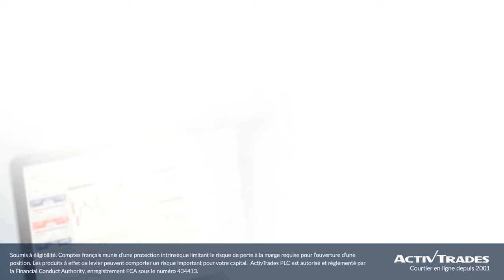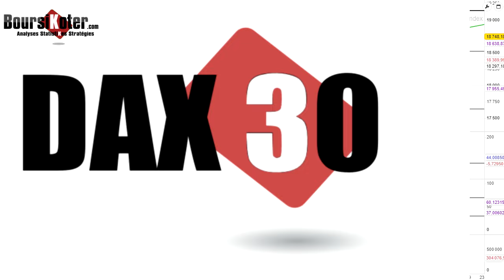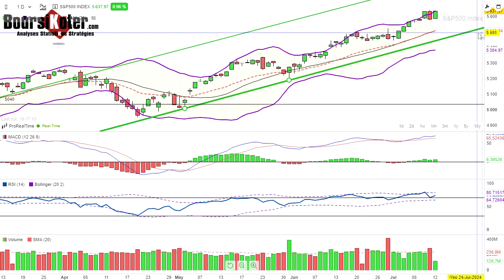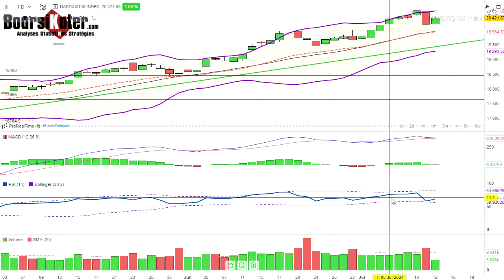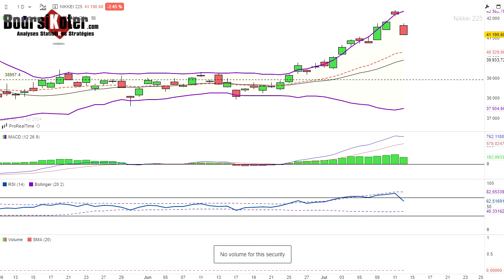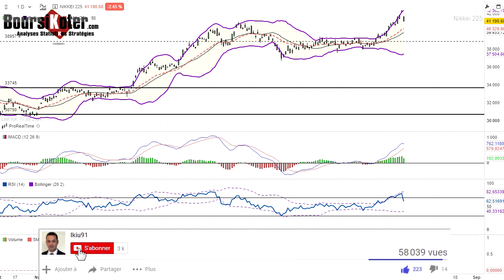Analyse technique Indices Mondiaux du 12-07-2024 en Vidéo par boursikoter